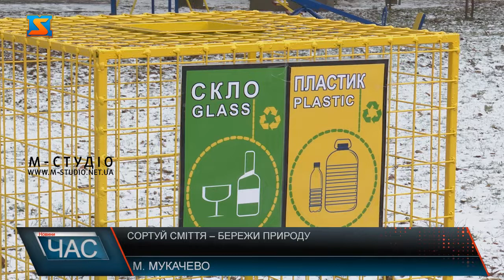Сортуй сміття – бережи природу. Проблематика утилізації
Проблематика утилізації побутових відходів вже не перший рік турбує як закарпатців, так і жителів всієї України. Сортування сміття – суттєво вирішило б цю проблему та зменшило кількість негативного впливу сміття на екологію. Сміттєва проблема актуальна як в Україні так і в цілому світі. Борються з нею по-різному. Проте найбезпечнішим способом її вирішення є сортування побутових відходів.Наразі в нашій області немає жодного підприємства яке би здійснювало переробку побутових відходів. Та й сортувати сміття краяни не звикли, адже не всюди у місті сміттєві баки передбачають таку можливість, а головне - вимогу. Тому за ініціативи місцевого підприємця днями у місті почали встановлювати експериментальні сміттєві корзини, в які можна викидати пластик та скло, яке в подальшому піддасться переробці. Якщо скло та пластик потраплятиме на сміттєпереробний завод, а не на сміттєзвалище, то й стан екології в нас суттєво зміниться – переконані мукачівці.Культура сортування сміття стрімко набуває популярності в цивілізованому світі. Адже це дієвий спосіб зберегти екологію та стан навколишнього середовища для наших нащадків. Встановлюють експериментальні сміттєві баки в Мукачеві перед святами не випадково. Адже саме після святкувань смітники найактивніше наповнюються побутовими відходами.